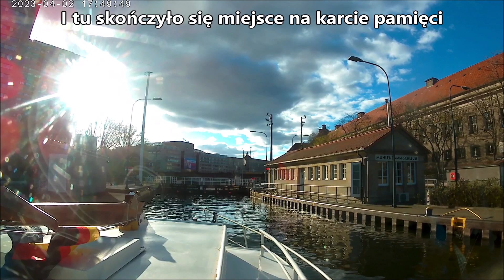Wymówką do Polski, dzień 13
Wymówką do Polski, dzień 13, 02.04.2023.
Wernsdorf-Berlin.